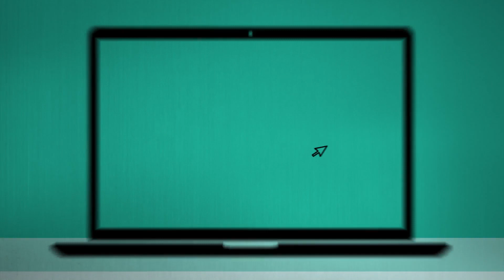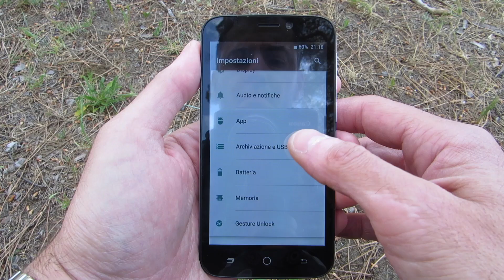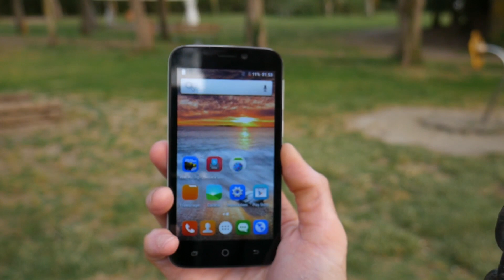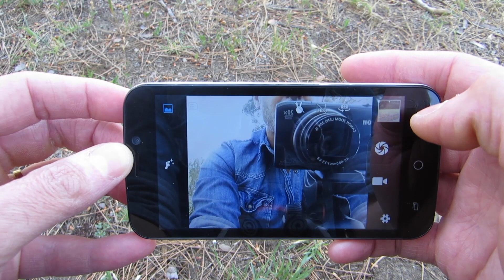RECENSIONE - Blackview A5